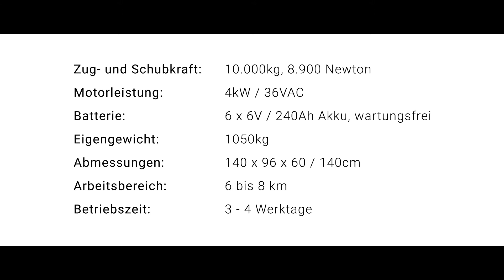Multi Mover XXL10